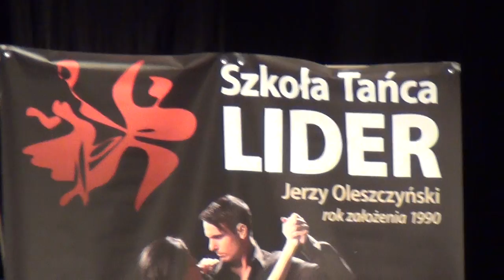OTTT LIDER 2014 Pow.15 B ST Finał Slowfox